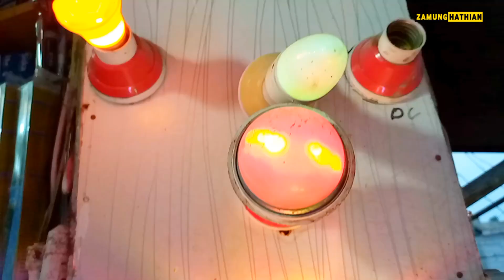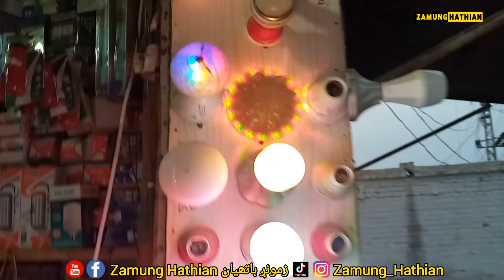Khan Said Electric Store Hathian | New video by Zamung Hathian